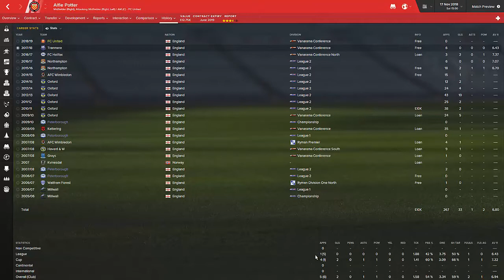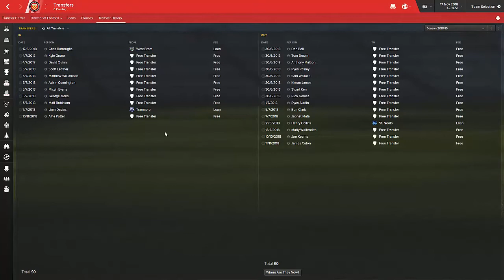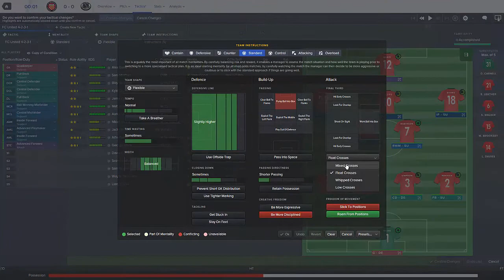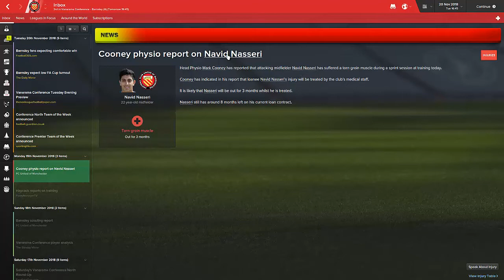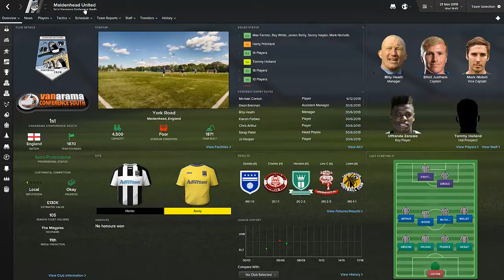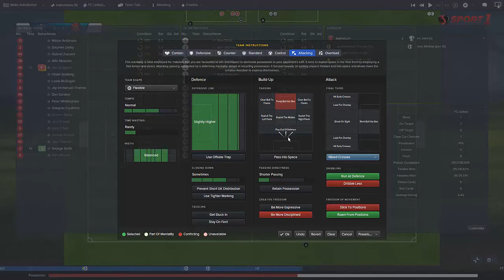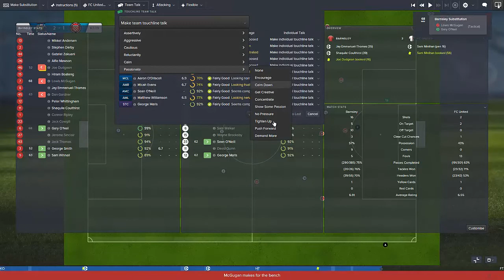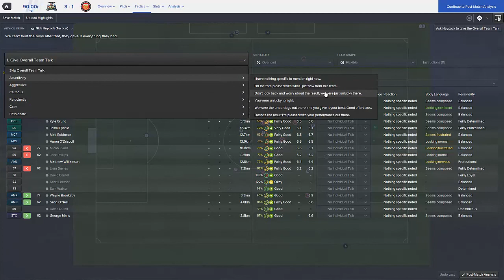Football Manager 2016 LLM Playthrough FC United of Manchester #42 Two Big Games